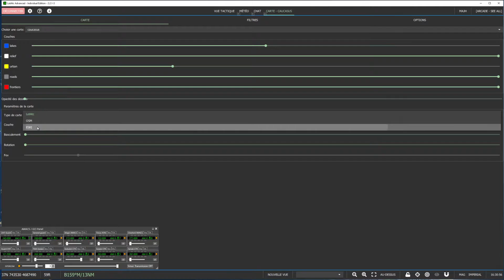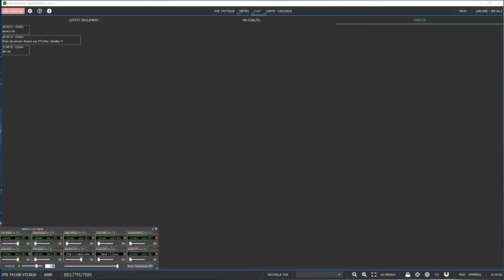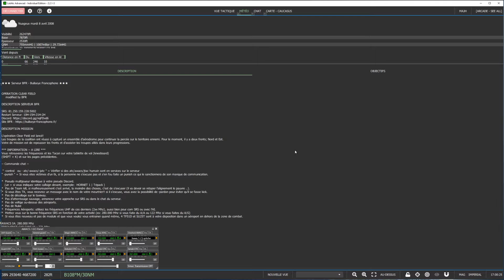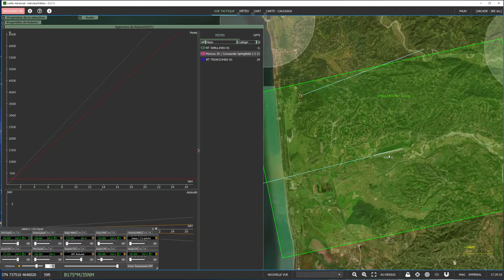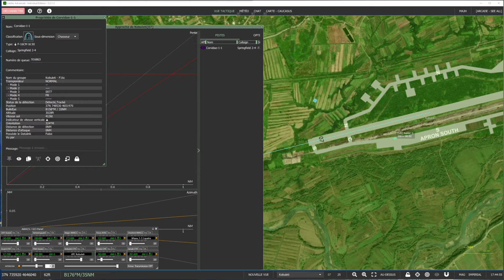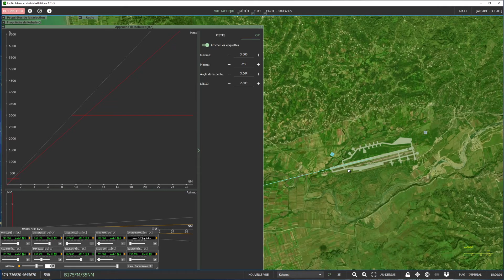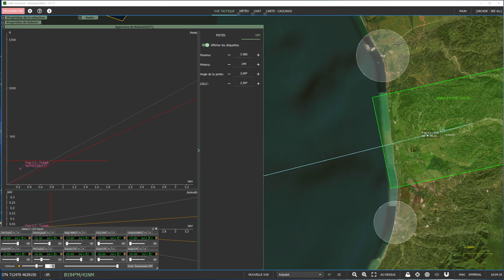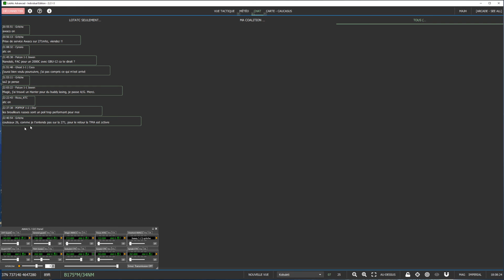Qualification ATC sur BFR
Mission : Clear Field
Théâtre d'opérations : Caucase
Serveur : BFR
Date : 02/06/21
Outils : LotAtc (connecté à DCS World)
Contrôleurs : Lilian (apprenti contrôleur ATC sur Kobuleti) & Majh (évaluateur ATC)
Moments clés :
00:05:10 : premières comms sur Kobuleti
00:30:39 : détresse train d'atterrissage pour un Tomcat
00:50:57 : détresse visibilité habitacle pour un Falcon